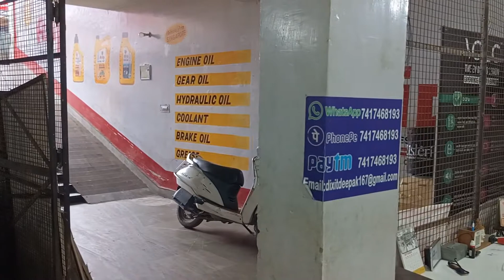11 September 2023